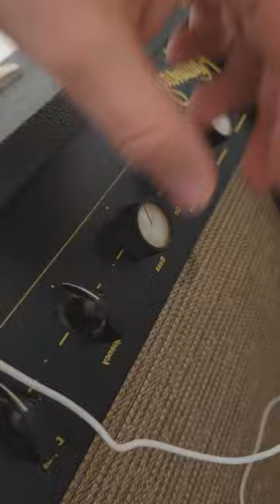Kalamazoo Reverb 12 Test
Test of a 1966 Reverb 12 Guitar amplifier after replacing the filter capacitors, diodes, adding a three prong electric cord and removing the Neutral grounding capacitor.

Test song is Jimi Hendrix's "Purple Haze" for teaching purposes.
Evan